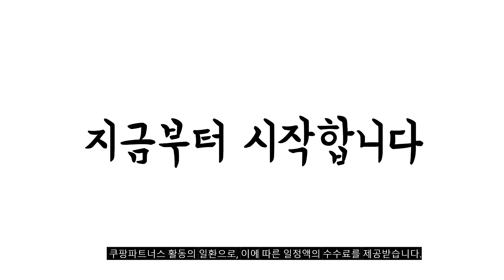2023년 나에게 맞는 손가락마사지 추천순위 TOP10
❤️❤️❤️ 손가락마사지 구매 가격 평점 리뷰 정리해 봤어요! ❤️❤️❤️
[00:06]
10위. PYHO 온열 손/손목 마사지기 손마사지기 핑크색 [92,590원]

[00:11]
9위. 손가락 지압 마사지기 m11 4개 블루 [75,280원]

[00:17]
8위. PYHO 손목 손가락 손마사지기 온열 무선 손 [63,000원]

[00:22]
7위. PYHO 손목 손가락 손마사지기 온열 무선 손 [63,000원]

[00:28]
6위. PYHO 온열 손/손목 마사지기 손마사지기 흰색 [92,590원]

[00:33]
5위. 메디니스 휴먼터치 핸드케어 손마사지기 MVP-7790 [87,500원]

[00:39]
4위. 엘로시오 손가락 마사지 손바닥 지압기 MG-06 3개입 [4,960원]

[00:44]
3위. 홈플래닛 고급형 온열 손/손목 마사지기 (KC인증 충전기 [60,490원]

[00:50]
2위. 손가락마사지기 안마기 지압기 기계 핸드안마기 손가락마디통증 글러브형 [138,000원]

[00:55]
1위. 에이비엠 손가락 마사지기 5개입 혼합 색상 [6,480원]